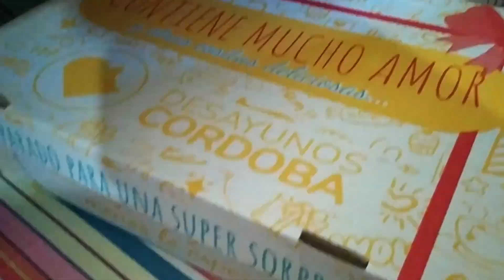Depurando mi closet ! VOY A DONAR TODO ESTO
Buenas tardes amigos! les dejo este video! espero que les guste y me ayuden con un me gusta ♥ en este video hago depuración total de mi ropa de verano y les muestro todo lo que voy a donar ✨